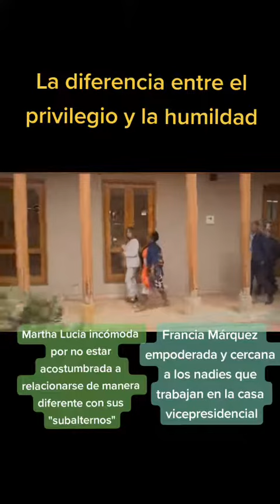Allipachamari Francia Mashi. 😊😊